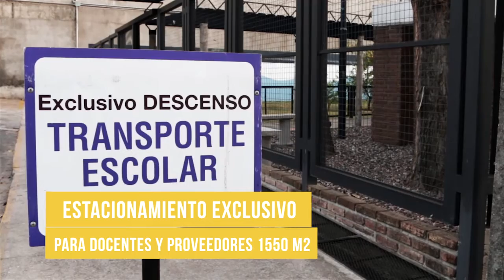Institucional Escuela Israelita Gral. San Martín - 2015/5776